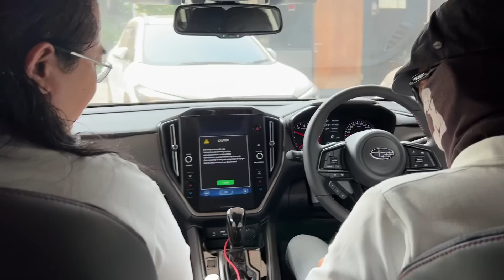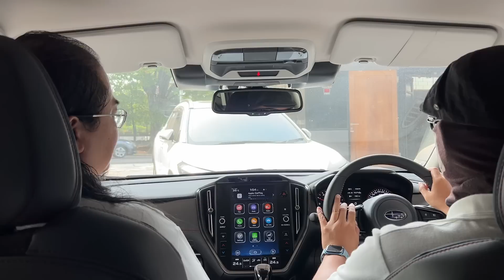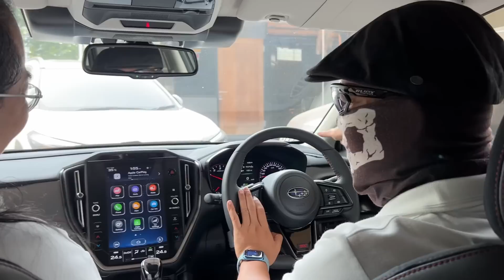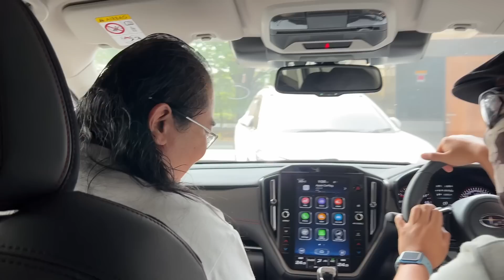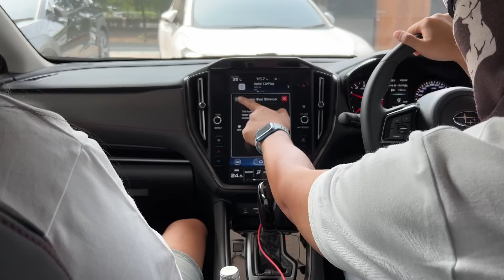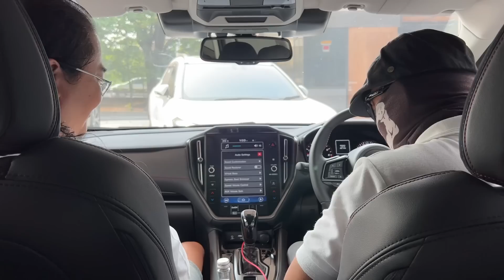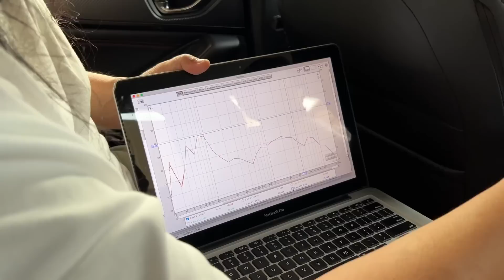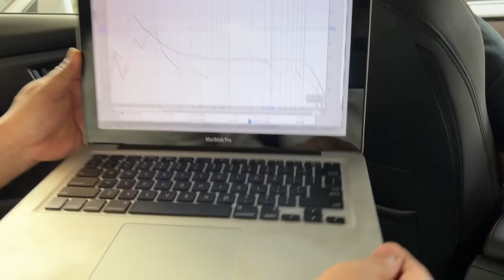Subaru WRX Wagon modifikasi audio simple murah tapi kok bisa begini ya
Audio mobil ini standarnya sangat kurang enak di dengar untuk ukuran harga mobil yang diatas 1M. Maka audio harus diupgrade. Tapi aneh sekali, kenapa bisa begini?